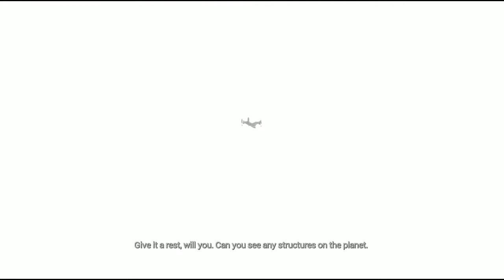ECHO Playthrough | Part 1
What is ECHO?

ECHO is a Third-Person Science Fiction Adventure.

After a century in stasis the girl En arrives at her destination: A Palace out of legend, a marvel of the old civilization eons gone, still awaiting its first human occupants. Out here, using forgotten technologies, she hopes to bring back a life that shouldn’t have been lost. But nothing could prepare her for what she’ll face in the ancient halls below.

The experience starts as a character driven journey of discovery, but as it unfolds it evolves into something altogether more punishing. The Palace studies everything you do, everything you are, to use it against you. Gameplay revolves around stealth, action and manipulation, as you face off against the ultimate enemy: Yourself.

In ECHO everything has consequence: As you try to wield its magical technologies it becomes apparent that the Palace has a will of its own… It creates “Echoes” – exact copies of you in every way – that behave like you and only do the things you do.

So the way you play the game shapes your enemy. If you sprint, soon the Echoes will get faster. If you sneak, they will get stealthier. If you shoot, they will learn to shoot back. The game constantly reacts to your every choice and input.

The Palace "reboots" every so often, resulting in a blackout. This blackout-cycle is the rhythm at which the Echoes get updated with your latest behavior, learning and unlearning from your actions. During the blackout the palace is blind, giving you the freedom to act without consequence. This is the time to run and gun and do all the things you don’t want the Echoes to learn.

The experience is one of being up against your own choices from the last blackout-cycle, giving you a way of shaping the game from cycle to cycle. So no matter if you prefer to go stealth or action one thing is certain, you need to keep your wits about you if you want to survive the Palace.

At the heart of ECHO is the story. The game starts as a narrative experience, focused on En and her journey into the Palace and her past. Who is she and what is her connection to the Palace? Who is this man that she needs to revive, and what was the circumstances surrounding his death? Slowly these things are uncovered as she descends into the dark halls below.